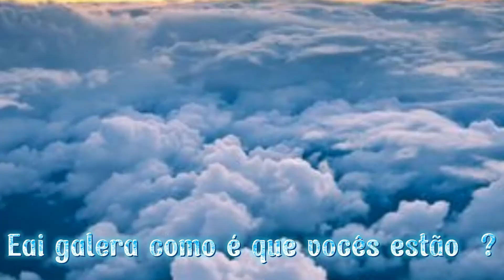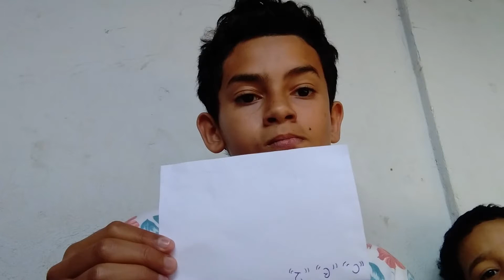vlog do meu dia 😁💙vlog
bjs amoo vocês ❤

lembrando que tem vídeo 🚨
segunda, quarta e sexta as 17:00